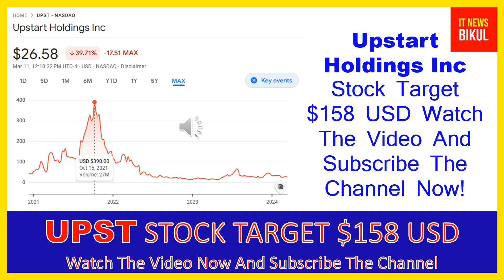UPST Stock - Upstart Holdings Inc Stock Breaking News Today | UPST Stock Price Prediction